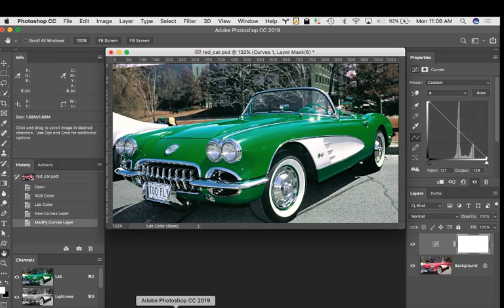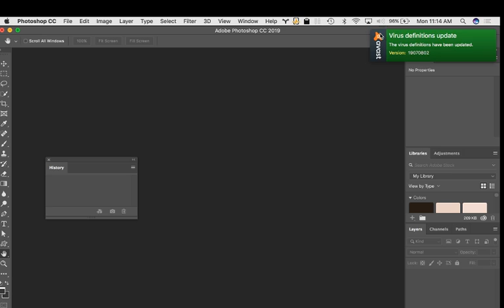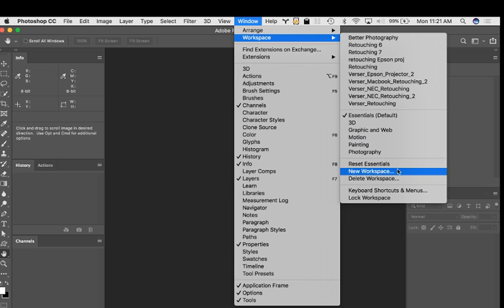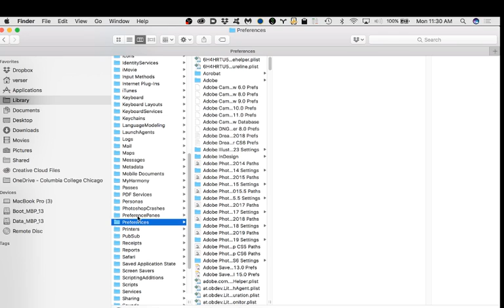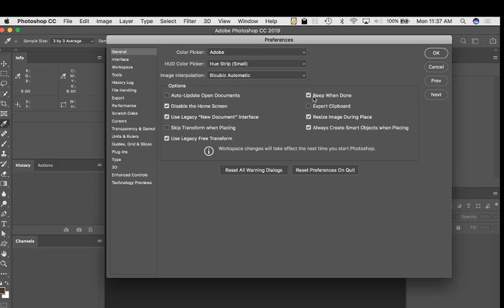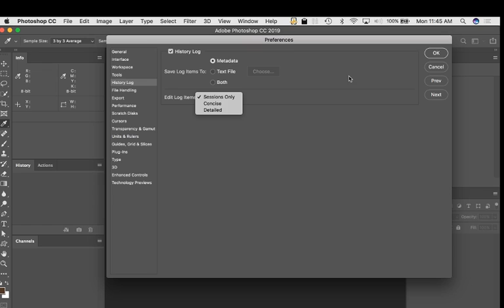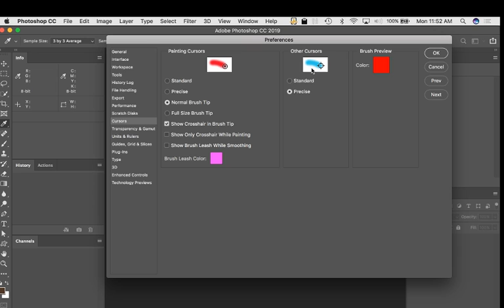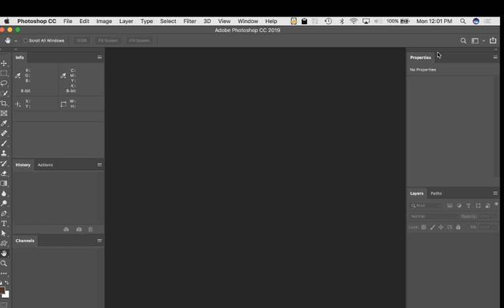Creative Production SU19 Session 1 Part 1